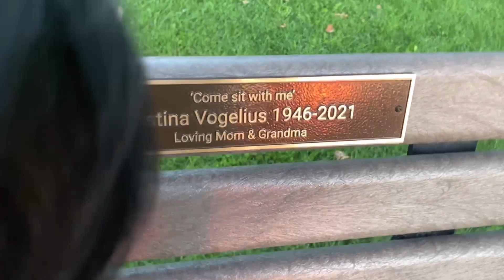Is there any Beach in Canada?|SUNSET BEACH|St.Catharines|Niagara Region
Sunset Beach near Niagara has a picturesque golden sand shoreline with epic sunsets. Around a 1.5-hour drive from the Toronto city.